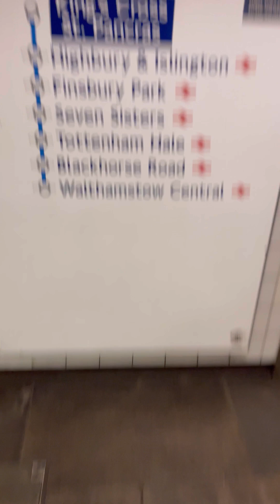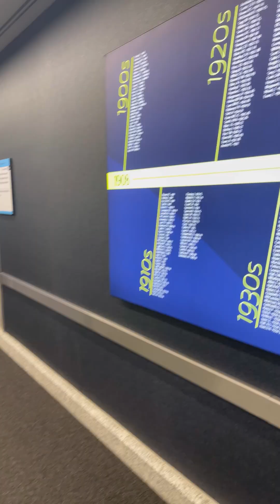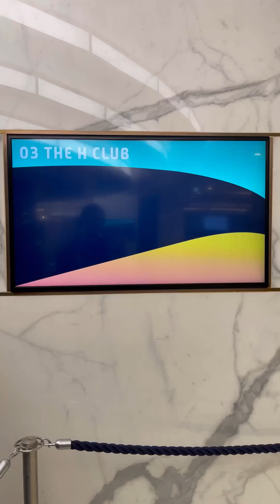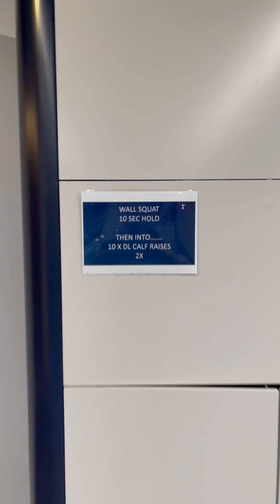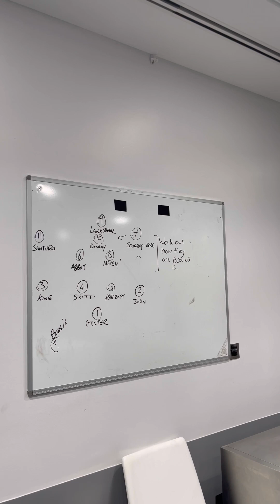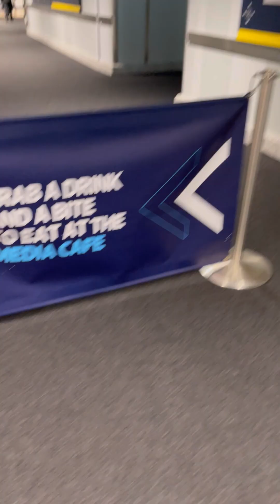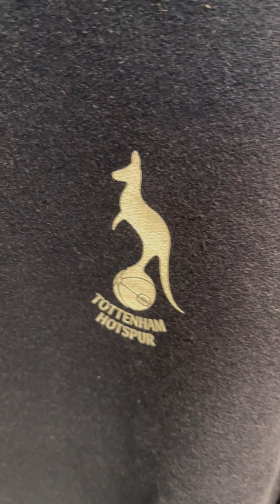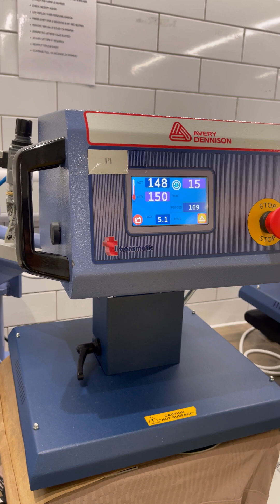VLOG | Tour at Tottenham Hotspur واحد من أحلى وأكبر ملاعب العالم​⁠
عملنا رحلة في ملعب توتنهام هوتسبر، واحد من أحلى وأكبر ملاعب العالم

اتكلمنا مع الستاف الجميل اللي عملنا استثناء نحط التي شيرت بتاعنا في أوضة اللبس..‎
واتكلمنا عن ميدو وغالي وشيرينجهام وجاسكوين..
واتكلمنا عن بوستيكوجلو، وشفنا لوجو غريب للكنجارو الأسترالي..
وأمور أخرى.. ‎
ما تيجوا نشوف

14 mins.. about 300 Videos
But i enjoyed filming and editing it.